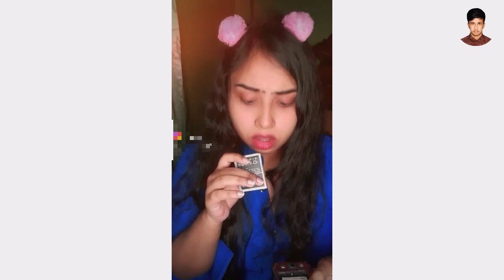how to funny likee for sad likee 2022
how to funny likee for sad lik